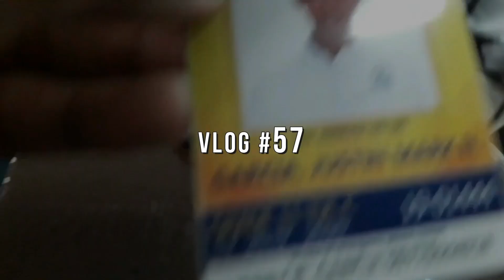Brother JM: THE NOVEMBER COMEBACK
Starting on November 5, 2022 (Saturday)
Di ako mag-de-daily uploads gaya nung "Brother JM: Restart" kasi
di ko pa natatapos lahat ng i-po-post ko. Hinay-hinay muna tayo ngayon.

📍 ABANGAN:
- Vlogs 1 to 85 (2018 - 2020)
- Vlog 13 NA NGAYON LANG ILALABAS (Vlog from July 2018)
- ANGKINGS TV Vlogs (John Kier Jimenez)
- ARCHIVE Videos from my Vlogs
- EXTENDED Parts of Vlogs
- Monthly School Compilation (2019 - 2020)

so that you will be notified once I upload our latest video.